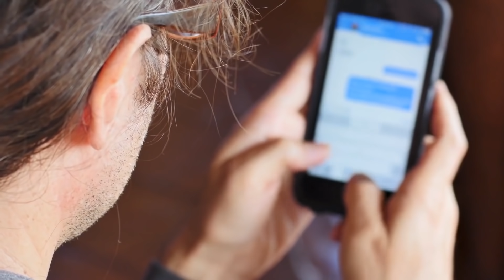Tutti Ridevano Delle Sue GAMBE, Ma Lei Ha Mostrato Una Foto Più Da Vicino…E Ha Fatto ZITTIRE Tutti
Ogni persona al mondo vuole essere amata e felice a prescindere dalla statura, dal peso, dallo status sociale e dall’aspetto esteriore. E ognuno merita ciò al 100%.
Ma ahimè, non viviamo in un mondo ideale in cui ogni iniziativa viene accolta da applausi fragorosi. A volte le persone sono troppo cattive e non si lasciano sfuggire la possibilità di ridere e parlare male di tutti coloro che in qualche modo si distinguono dalla maggioranza. Neanche la giovane Eden Jacqueline è stata un’eccezione.